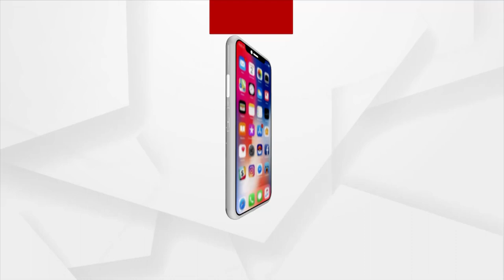ପୁଣି ଘରେ ଘରେ ମିଳିବ କୋଭିଡ୍ କିଟ୍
ବଢିଲା ଆରଆରଟି, ପୁଣି ଘରେ ଘରେ ମିଳିବ କୋଭିଡ୍ କିଟ୍ । ରାଜଧାନୀ ଭୁବନେଶ୍ୱରରେ ଦୃତ କୋଭିଡ ସଂକ୍ରମଣ କୁ ଦେଖି ବିଏମସିର ପଦକ୍ଷେପ । ତୃତୀୟ ଲହରରେ ଏକାଧିକ ସଂକ୍ରମିତ ସ୍ବଳ୍ପ ଲକ୍ଷଣ ଯୁକ୍ତ । ତଥାପି ବିଏମସି ପକ୍ଷରୁ ପ୍ରାୟ ୧୮୦୦ ବେଡ୍ ପ୍ରସ୍ତୁତ ରଖାଯାଇଛି ।